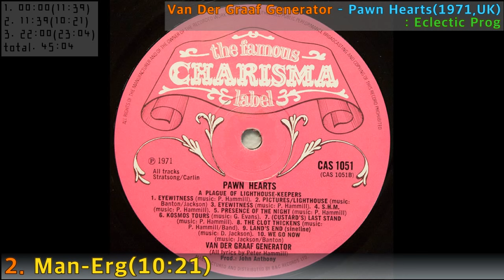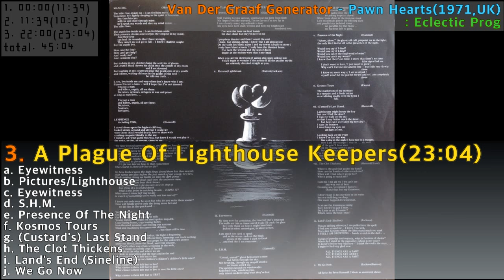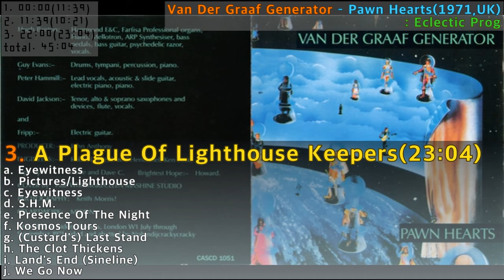[Prog F.A]#144. Van Der Graaf Generator - Pawn Hearts(1971,UK)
#144. Van Der Graaf Generator - Pawn Hearts(1971,UK)
: Eclectic Prog
1  Lemmings (Including Cog)
2  Man-Erg
3  A Plague Of Lighthouse Keepers
3a  Eyewitness
3b  Pictures/Lighthouse
3c  Eyewitness
3d  S.H.M.
3e  Presence Of The Night
3f  Kosmos Tours
3g  (Custard's) Last Stand
3h  The Clot Thickens
3i  Land's End (Sineline)
3j  We Go Now

Artwork [CD Artwork] – Mekon
Cover – Cleen Mashine Studio, Paul Whitehead
Drums, Timpani, Percussion, Piano – Guy Evans
Electric Guitar – Fripp*
Engineer – David Hentschel, Ken Scott, Robin Cable*
Lead Vocals, Acoustic Guitar, Slide Guitar, Electric Piano, Piano – Peter Hammill
Lyrics By – Peter Hammill
Music By – Jackson* (트랙: 3b, 3i, 3j), Evens* (트랙: 3f), Banton* (트랙: 3b, 3j), P. Hammill* (트랙: 1 to 3a, 3c to 3e, 3g, 3h), Van Der Graaf Generator (트랙: 3h)
Organ [Hammond E & C, Farfisa Professional], Piano, Mellotron, Synthesizer [Arp], Pedalboard [Bass Pedals], Bass Guitar, Performer [Psychedelic Razor], Vocals – Hugh Banton
Photography By – Keith Morris
Producer – John Anthony
Tenor Saxophone, Alto Saxophone, Soprano Saxophone, Flute, Vocals – David Jackson